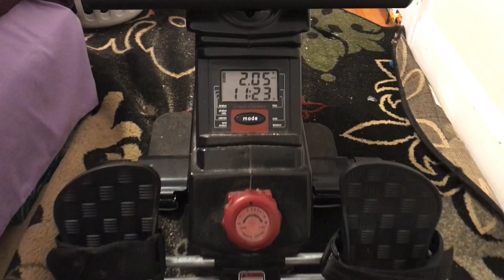World Cancer Day teamkensley 5K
The preachers daughter has cancer and is receiving treatment this week.